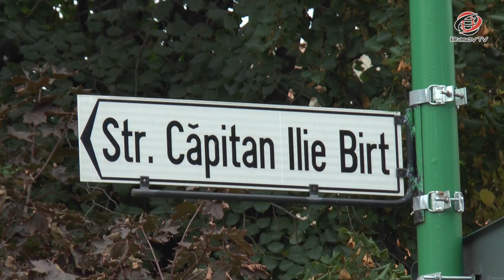Brașov TV - Intersecția ucigasă